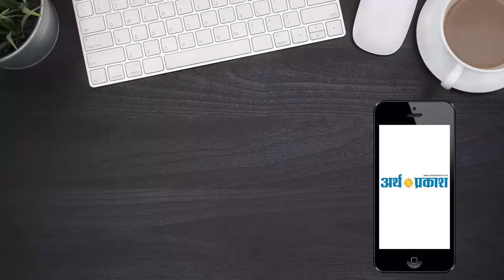2100 महिलाओं की कलश यात्रा के साथ शुरू हुआ दिव्य गीता सत्संग महोत्सव